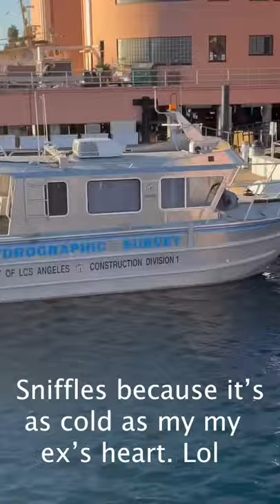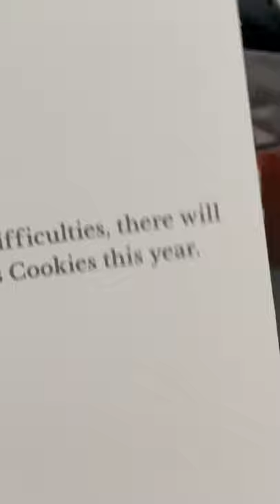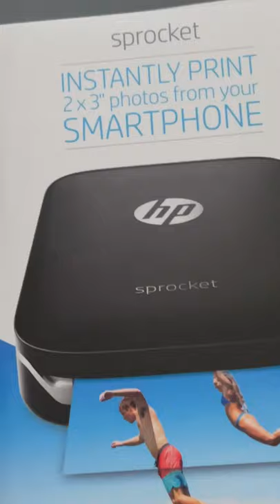Apartment Living with a Belgian Malinois| Update on our New Home!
It been hard work but this place looks and feels like home. She gets to run freely around.